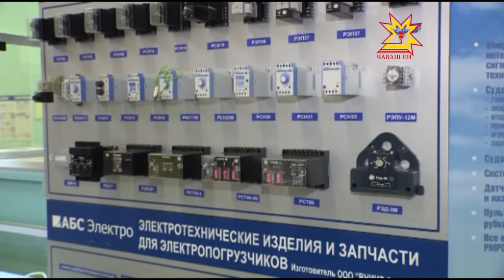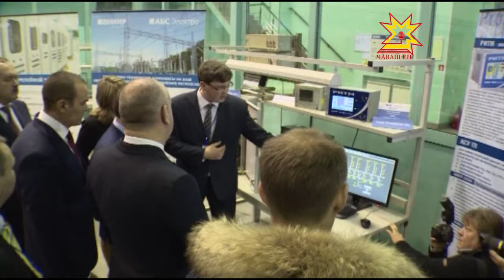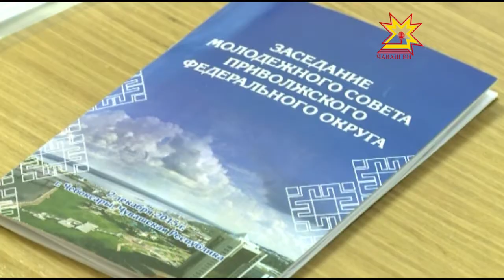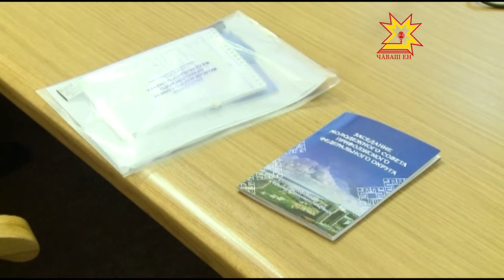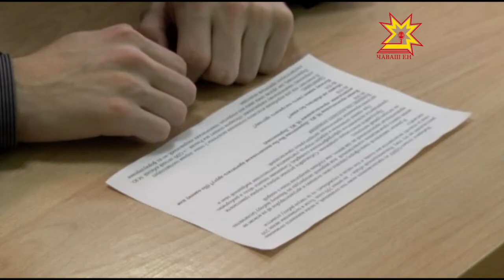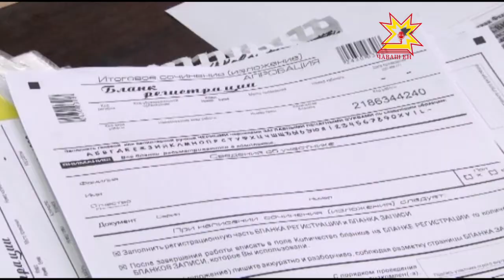Республика 02 12 2015 на русском языке Дневной выпуск